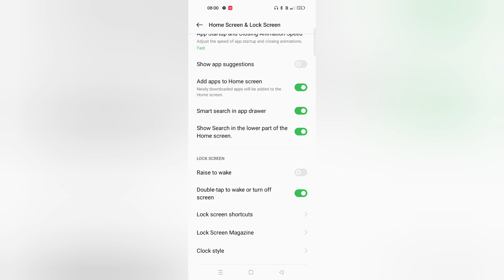Realme 12X 5G Me Double Click Screen ON/OFF Kaise Kren l Realme 12X Double Tap Screen ONOFF Setting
double tap se screen on/off kayse kren